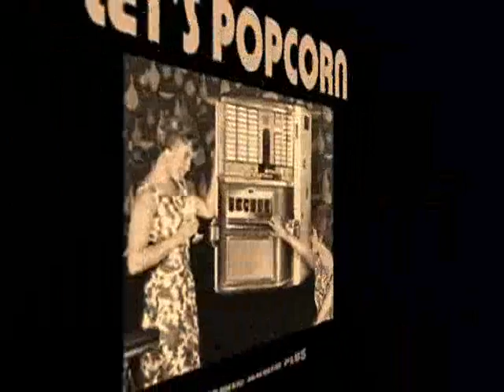THE OPALS - NO NO NEVER AGAIN Killer popcorn oldies tune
Welcome - Bienvenue
POPCORN OLDIES SOUND
RARE DETROIT
LATIN SOUL
NORTHERN SOUL